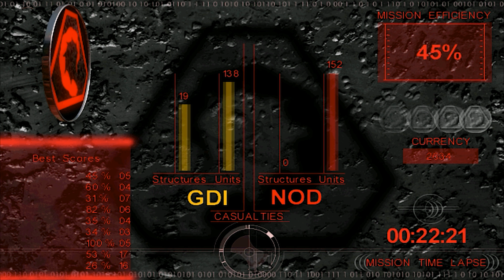C&C: Tiberian Sun - Nod Mission 6: Eviction Notice (Alternative) - Normal Difficulty - 4K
🔴 Plot
Command & Conquer: Tiberian Sun takes place in 2030, 30 years after the GDI had won the First Tiberium War in Command & Conquer (1995), following the second major war between the GDI of the United Nations, and the global terrorist organization known as the Brotherhood of Nod.

🟥 Event
Nod forces arrived to the north-east of the battlefield, on the opposite side of the river from Sarajevo and the GDI base. If they had earlier eliminated the Greek radar array in "Blackout" mission, then the GDI base would initially have been completely unaware of Nod's presence, entirely preoccupied with their evacuation.

🟥 Eviction Notice is the fourth main Nod mission in Tiberian Sun. It is set in a Nod operation to reclaim their Sarajevo Temple from GDI forces.

🟥 Location: Sarajevo, Bosnia and Herzegovina

🟥CABAL briefing
GDI has secured the Holy Ground the temple rests on. Your objective is simple, locate it and remove the GDI incursion. They are not expecting any Nod forces, so the element of surprise is yours. The temple and its knowledge must remain intact. One vision, One purpose!

🟥 Mission Objectives
* Locate the Temple of Nod.
* Destroy all GDI forces.

🔴 Time Stages
0:00 Cutscene - Mission Intro
2:43 CABAL Briefing
3:11 Tiberian Sun - Nod Mission 6: Eviction Notice (Alternative)
24:29 Cutscene - Mission Accomplished

Kavendine 🟦⬛️🟩